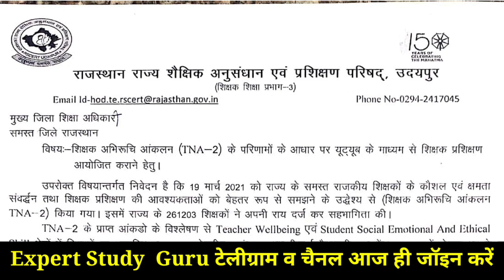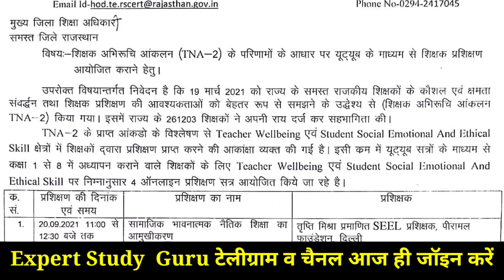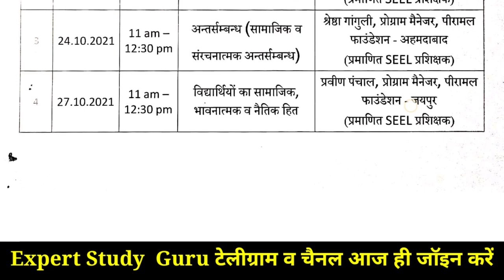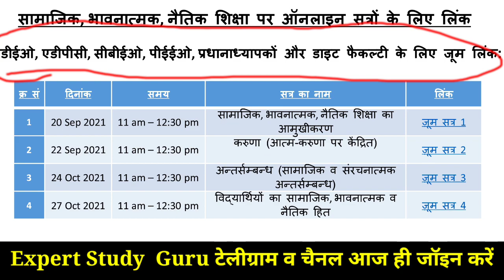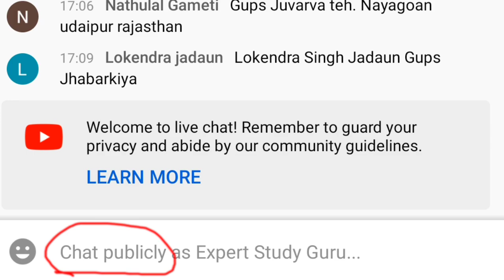शिक्षक अभिरुचि आंकलन प्रशिक्षण | TNA Training For Teachers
शिक्षक प्रशिक्षण
3.सामाजिक व सरनचनात्मक अन्तर्सम्बन्ध
4.कोविड 19 महामारी के दौरान विद्यार्थियों का सामाजिक, भावनात्मक व नैतिक हित

कक्षा 1 से 8 में पढ़ाने वाले शिक्षकों के लिए प्रशिक्षण-

राजस्थान राज्य शैक्षिक अनुसंधान एवं प्रशिक्षण परिषद की ओर से 19 मार्च,2021 को आयोजित किया गया l
TNA -2  नीड के आधार पर कक्षा 1 से 8 के शिक्षकों के लिए सामाजिक, भावनात्मक एवं नैतिक शिक्षा ( SEEL) पर चार सत्रों की यूट्यूब  के माध्यम से 20 सितंबर 2021 को पहला सत्र प्रातः 11 बजे से आरंभ किया जा रहा है, जिससे कक्षा 1 से 8 के सभी शिक्षक लाभान्वित होंगे।